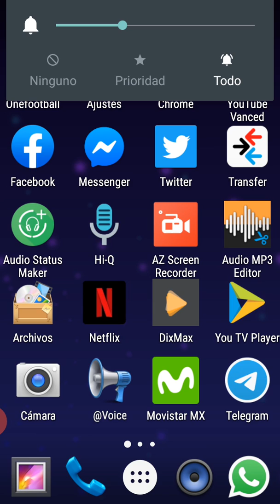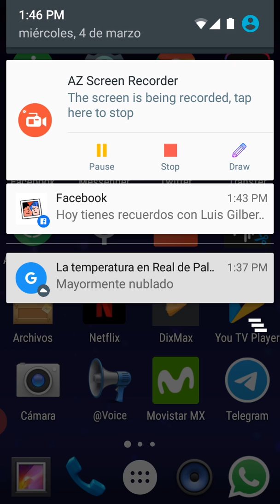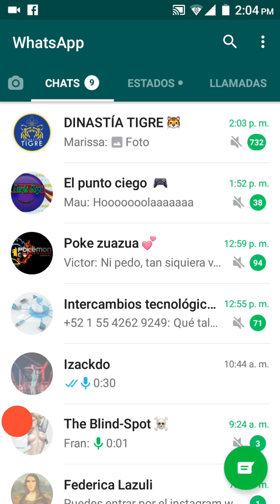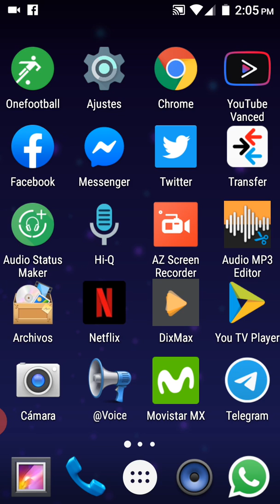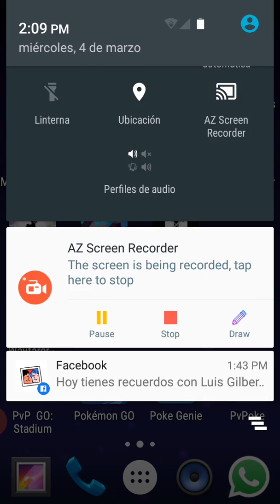Podcast AudioWizards para android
Qué tal gente linda que visita nuestro canal, el día de hoy después de mucho en actividad en el canal les traemos un video tutorial explicando cómo jugar al audio wizards en nuestros dispositivos Android,

Si quieren Descargar el juego hágalo desde el siguiente enlace